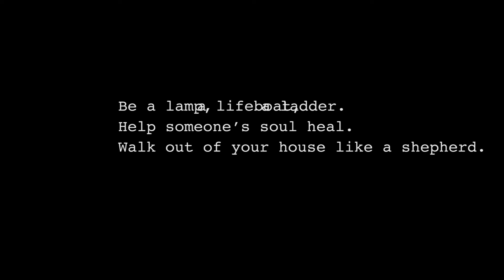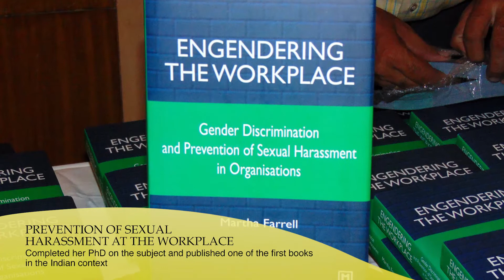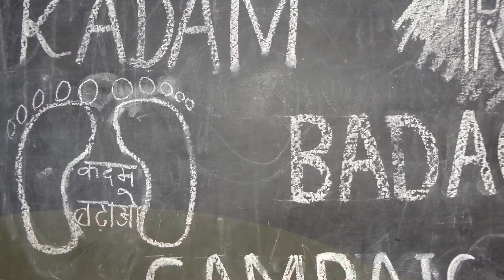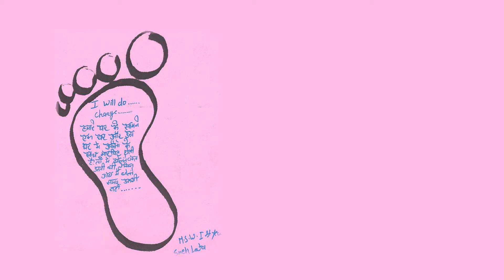Martha and I